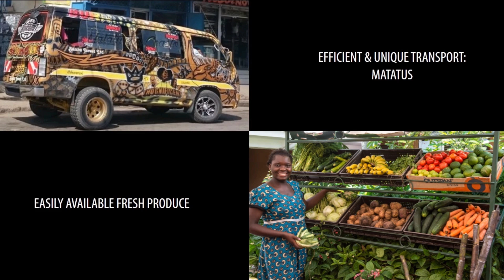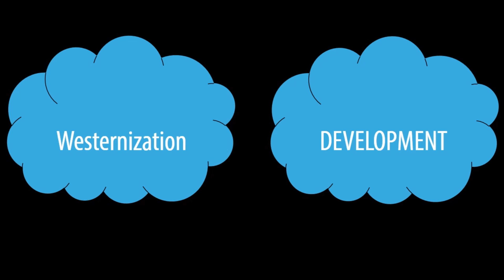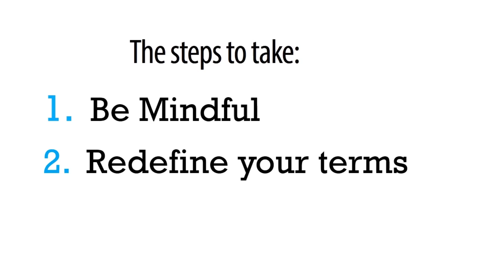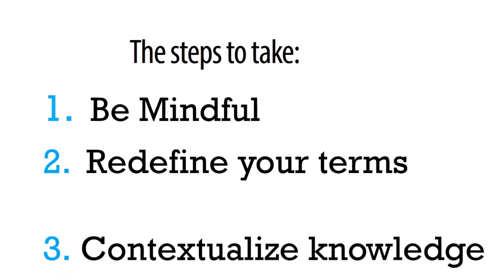Developing Africa, Not Westernizing It | Laiqa Walli | TEDxYouth@AKAMombasa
Laiqi Walli, a student at the Aga Khan Academy in Mombasa, Kenya, offers an enlightening, youth perspective on the progress and ethics of East African development. Laiqa is an ambitious, vocal and focused student at the Aga Khan Academy Mombasa. She has a passion for the Visual Arts and strongly believes in valuing one’s culture. She thrives in an environment that stimulates her intellectually and thus enjoys discussing real world problems and their solutions. Having grown up in Tanzania, she considers the African influence to be an essential aspect of who she is. But she is concerned about the western takeover that she sees happening all around her under the name of ‘development’. She is concerned for the loss of a culture that is so inherent to who she is and wishes to challenges the concept of development. This talk was given at a TEDx event using the TED conference format but independently organized by a local community.